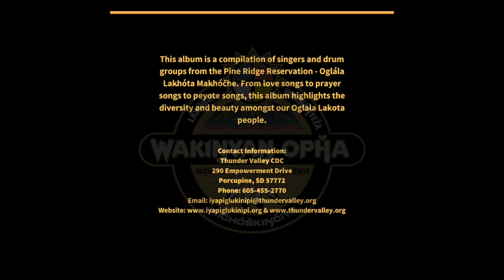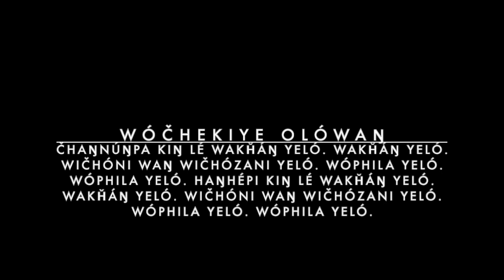4. Brian Thunder Hawk - Wóčhekiye Olówaŋ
Čhaŋnúŋpa kiŋ lé wakȟáŋ yeló. Wakȟáŋ yeló. Wičhóni waŋ wičhózani yeló. Wóphila yeló. Wóphila yeló. Haŋhépi kiŋ lé wakȟáŋ yeló. Wakȟáŋ yeló. Wičhóni waŋ wičhózani yeló.  Wóphila yeló. Wóphila yeló.

This pipe is sacred. It is sacred. A life is health. Thank you. Thank you. This night is sacred. It is sacred. A life is health. Thank you. Thank you.